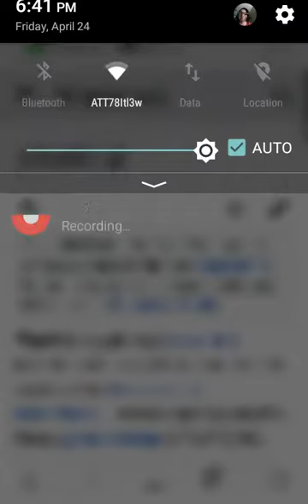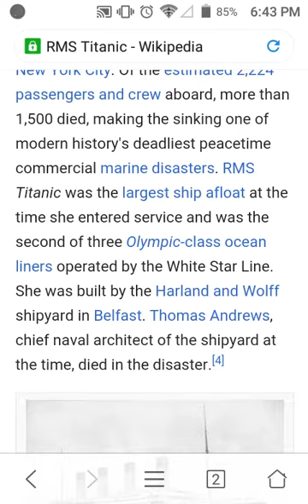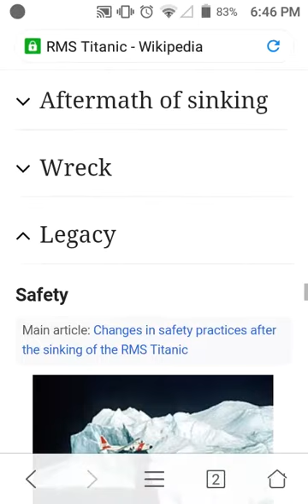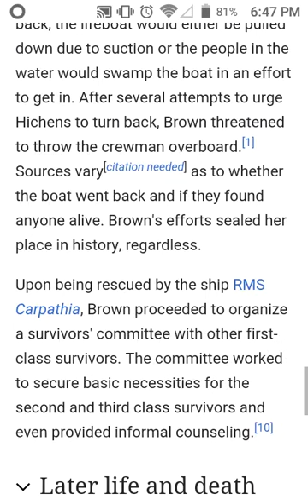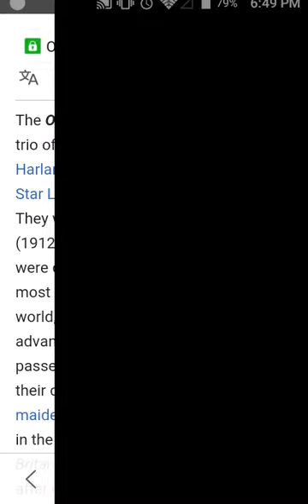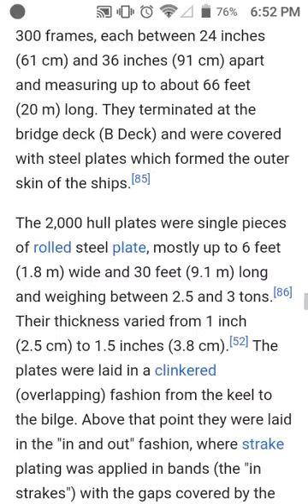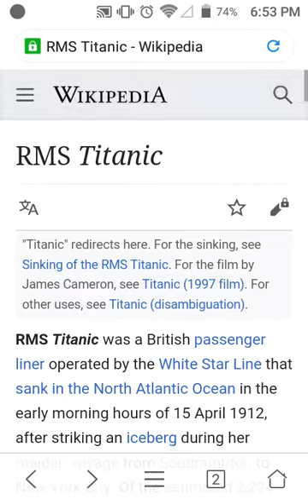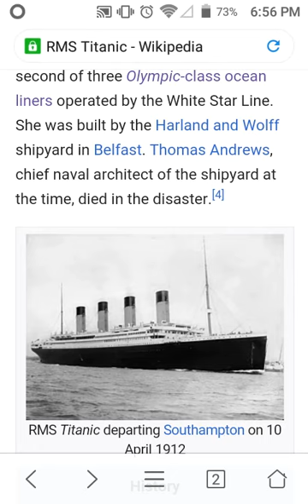Happy late 108 anniversary Titanic!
(My Screen recording) Hi Guys. We all know about Titanic the original ship. I talk about the details of the Titanic since three months ago of old and new Titanic ships. Any requests is opening to ask me to make videos you guys like.